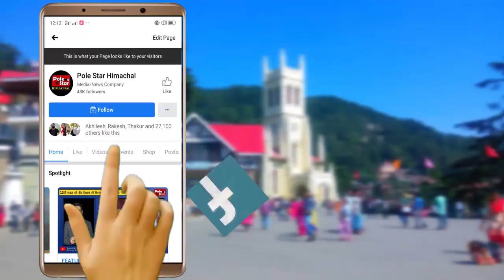7 से रात्रि बस सेवा ठप करने की HRTC चालक -परिचालक यूनियन ने दी चतावनी।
7 से प्रदेश में रात्रि बस सेवा ठप करने की HRTC चालक -परिचालक यूनियन ने दी चतावनी , बोले- ओवर टाइम नही , तो रात्रि सेवा नही।